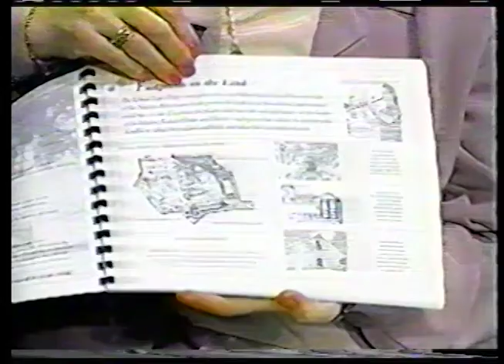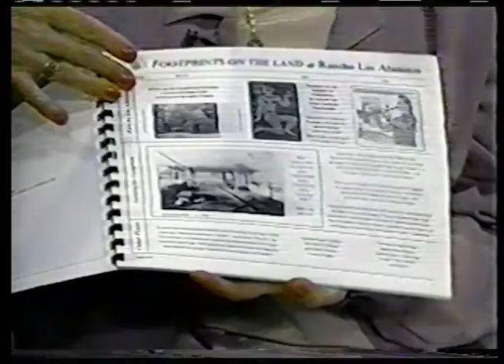Season 1: Episode 3 Rancho Los Alamitos